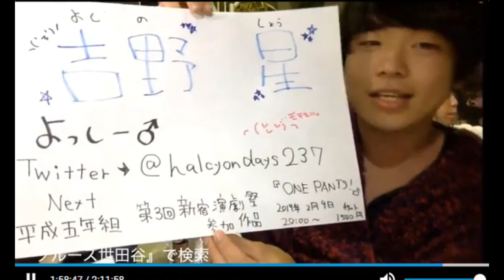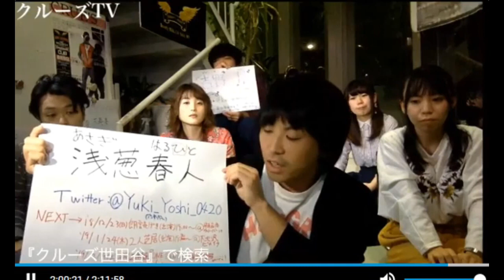クルーズTV 146-12 好きな男性のタイプ 一番テンション上がるやつね 芸能情報バラエティー番組 黒木結愛 阿児万寿美 浅葱春人 吉野星 神崎綾乃 森田武博 タレント 女優 俳優 ユーチューバー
クルーズTV 第146回 12 好きな男性のタイプ 一番テンション上がるやつね 芸能情報 情報バラエティー番組 黒木結愛 阿児万寿美 浅葱春人 吉野星 神崎綾乃 森田武博 タレント グラビアアイドル ユーチューバー youtuber モデル お笑い芸人 アーティスト ミュージシャン シンガーソングライター 女優 俳優 番組  cruesTV

150ブランド5000商品を扱うショップです。